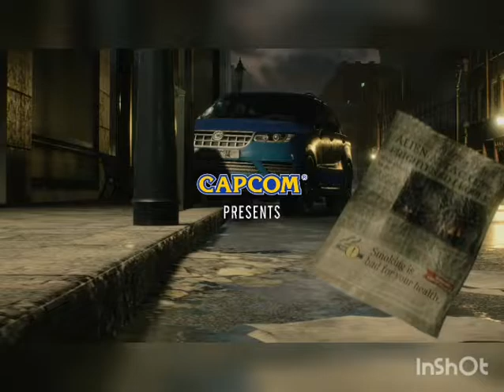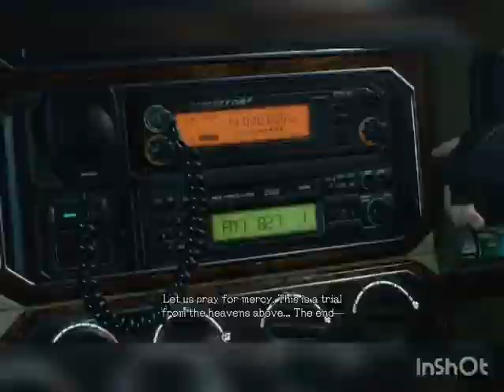Devil May Cry 5 Part 2